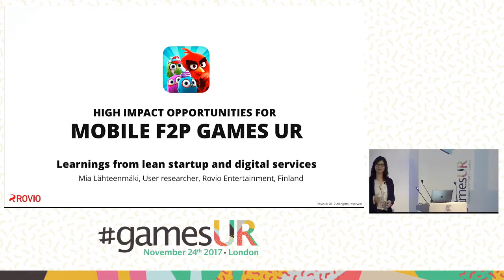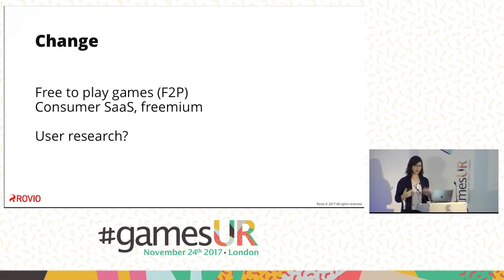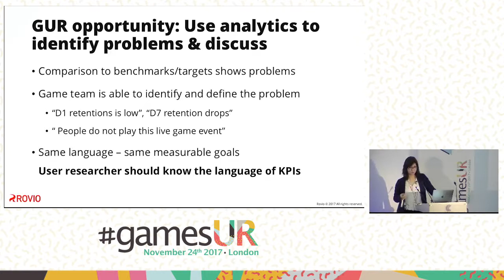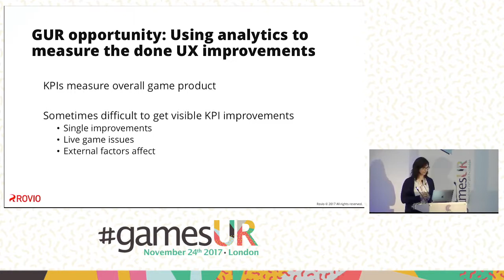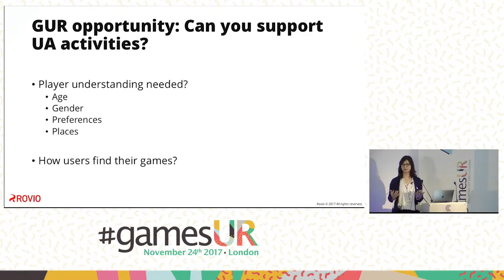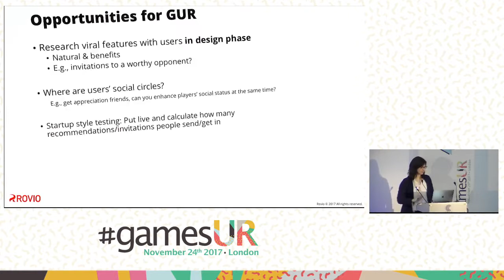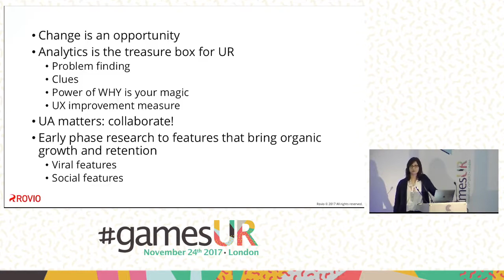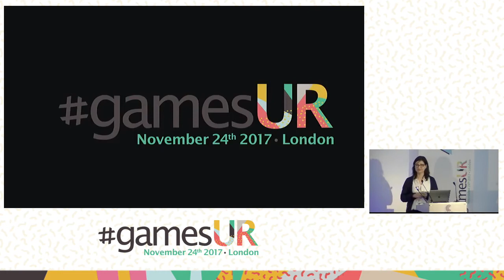High Impact Opportunities For User Research With Mobile F2P Games - Rovio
This presentation from Rovio’s Mia Lähteenmäki presents concrete research opportunities and examples for User Researchers to provide essential and business-critical information for free-to-play game teams.

It concludes some new viewpoints that a game user researcher needs to understand regarding his/her user research, marketing and product management in F2P environment.

These viewpoints are essential and drive parts of user research done with the F2P game team, in addition to the more traditional games user research.

The learnings are from software/internet services industry that has been transformed by lean start-up thinking and SaaS (Software as a Service) business model for even longer time than games. When applied to mobile free-to-play games at Rovio, they have given new insights on how user researchers can best help game teams to develop kick-ass games.

Mia Lähteenmäki, Rovio

Mia Lähteenmäki has worked on user research for over 13 years. The rise of the mobile phones she experienced first hand at Nokia Research Center and made her change her focus from software engineering to concept development and user research and UX. Developing new things and learning new things is what makes her tick. Besides working on industry research, Mia has studied usability and user research in academia. Her main interest, though, is at very practical level: how to do effective user research that makes an impact within development teams. After co-founding a start-up and learning the lean approach hands-on, she joined Rovio to use everything she has learned so far to help developing best in class game services for the players.